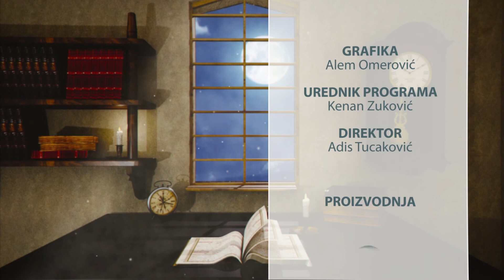Taj čudesni Kur'an - 21. dio - prof. dr. Muharem Štulanović